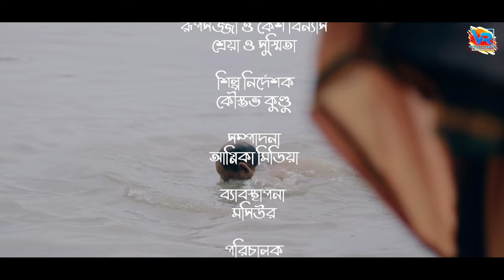Short film BARAN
Direction : Samrat
Music Direction : Asim Sengupta
Singer : Saibal Chowdhury and Triparna Chowdhury
PR partner VR Entertainment